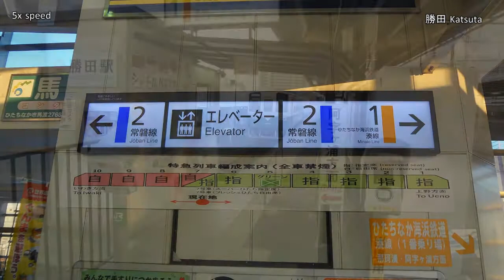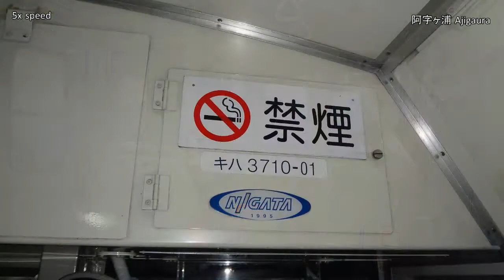5x HITACHINAKA DMU into the Twilight ひたちなか海浜鉄道・湊線 全区間 勝田→那珂湊→阿字ヶ浦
ひたちなか海浜鉄道・湊線　勝田→那珂湊→阿字ヶ浦
Hitachinaka Seaside Railway / Minato Line / Katsuta → Naka-Minato → Ajigaura

停車駅　Stations
勝田　Katsuta
日工前　Nikko-mae
金上　Kaneage
中根　Nakane
高田の鉄橋　Takada-no-tekkyo
那珂湊　Naka-Minato
殿山　Tonoyama
平磯　Hiraiso
磯崎　Isozaki
阿字ヶ浦　Ajigaura